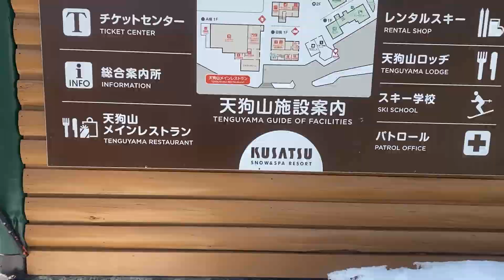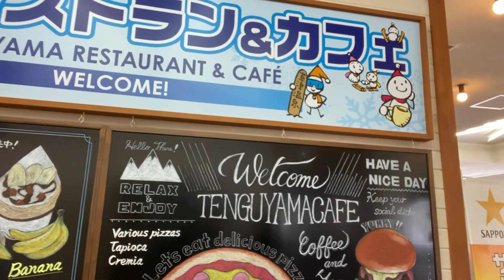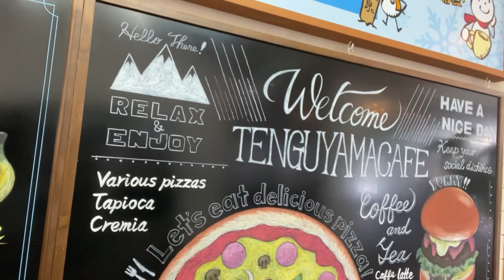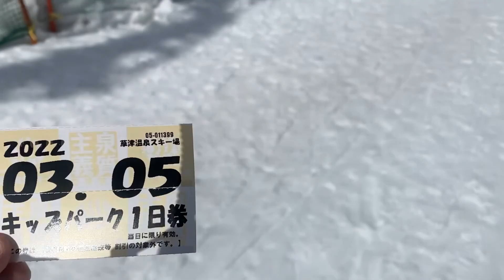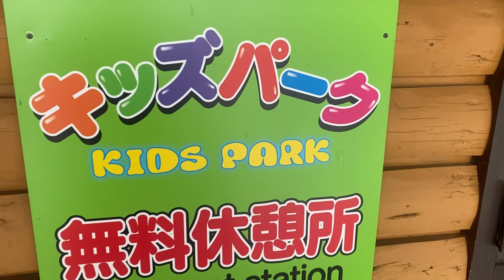Day 2 | Playing at Kusatsu Onsen Ski Resort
Join us as we celebrate Kai's 3rd birthday in Kusatsu, Gunma. We enjoyed playing in the snow with different kinds of rides! Hope you feel enjoyment as well.